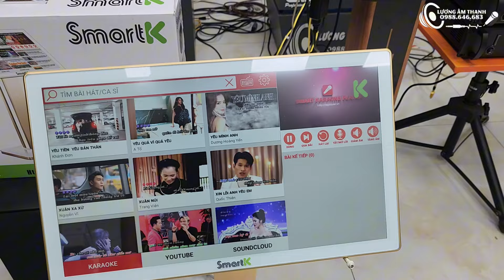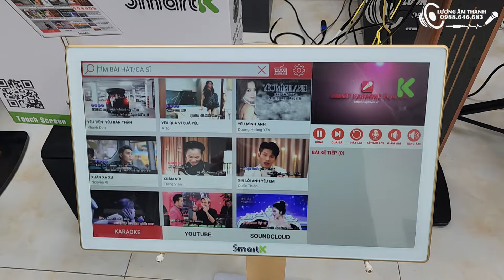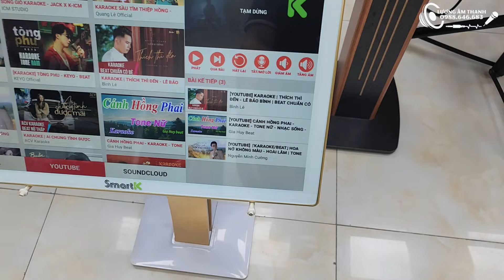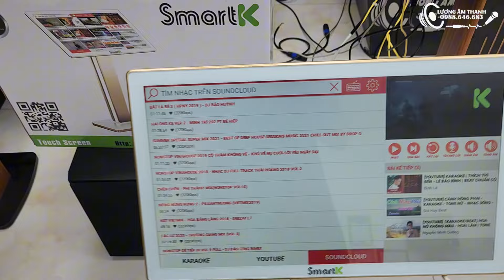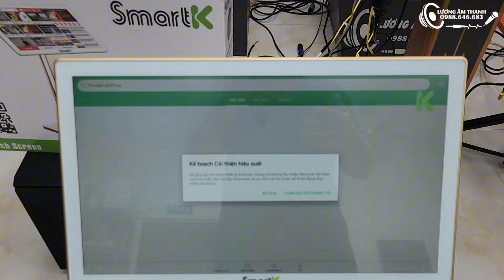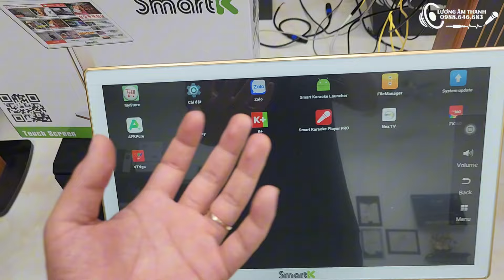Chốt đơn!!! Bộ chọn bài Karaoke chuyên nghiệp SmartK 360. Đa tính năng, hiện đại, dễ sử dụng.